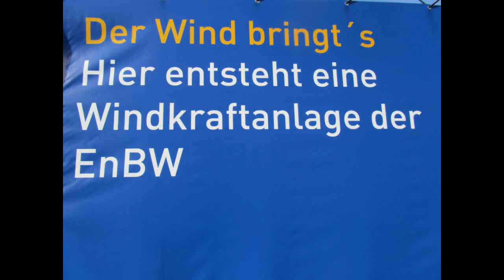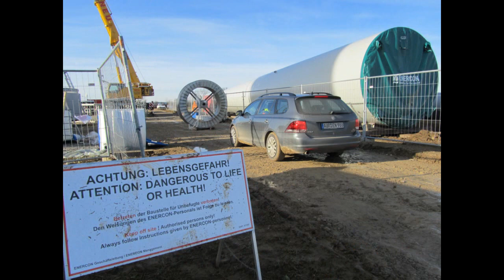Windkraftanlage bei Oberiflingen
08. Juli 2011
EnBW baut erste 138 Meter Windkraftanlage im Nordschwarzwald

Windkraftanlage bei Oberiflingen Ortsteil von Schopfloch
(Kreis Freudenstadt, BaWü)

12. Juli 2011
EnBW baut Mega-Windrad

Bautagebuch
22. Juli 2011 Bauvorbereitungen
September 2011 Fundamentbau
Oktober 2011 Tiefbauarbeiten Netz- und Datenanbindung

12. November 2011. Der Kran wurde aufgestellt.
24. November 2011. Die Windradteile werden angeliefert.
Der untere Durchmesser der Betonringe beträgt 13,21 Meter.
Die unteren beiden, aus je drei Teilen zusammengesetzten Ringe haben eine Höhe von jeweils vier Metern und wiegen jeweils um die 130 Tonnen.
Parallel werden die Kabel verlegt, damit der später gewonnene Strom ins Netz eingespeist werden kann.
Der Betonturm setzt sich, wenn er fertig ist, aus 23 Betonringen mit insgesamt 84 Metern Höhe zusammen. Darauf werden noch zwei Sektionen aus Stahl gesetzt. Die Nabenhöhe der größten EnBW-Windkraftanlage im Nordschwarzwald wird dann bei 138 Metern liegen. Mit den Windflügeln kommt die Anlage später auf die stolze Höhe von knapp 200 Metern.

06. Dezember 2011. Von dem später 138 Meter hohen Turm der Windkraftanlage bei Oberiflingen stehen erst sieben Betonringe. Jedes Segment ist 3,69 Meter hoch.

Ein Teil der riesenhaften EnBW-Windkraftanlage bei Oberiflingen steht. Wegen des unbeständigen Wetters läuft es aber nicht wie eigentlich vorgesehen.

28. Dezember 2011
Auf den Turm, der jetzt bereits etwas über 80 Meter hoch ist, kommen noch zwei jeweils fast 30 Meter hohe Stahlsektionen und das Maschinenhaus mit dem Generator
Die beiden Stahlsektionen und die Flügel wurden bereits zur Baustelle geliefert und liegen unter dem Windrad bereit. Jedes der Rotorblätter ist 38 Meter lang. Der Rotordurchmesser der Enercon-Anlage beträgt später 82 Meter. Die Nabenhöhe dieser höchsten Windkraftanlage der EnBW Erneuerbare Energie im Nordschwarzwald liegt bei 138 Metern.

03. Januar 2012
Kranverlängerung zum Endspurt

10. Januar 2012
Das letzte Turmsegment wurde aufgesetzt und verschraubt.
Im Turm ist ein Aufzug für Kontroll- und Wartungsarbeiten eingebaut.
Die Gondel wird vorbereitet. Der 54 Tonnen schwere Generator wird am Maschinenhaus (Gondel) angebracht. Die Gondel ohne Generator wiegt 16,5 Tonnen. Im Turm ist ein Aufzug für Kontroll- und Wartungsarbeiten eingebaut. Das letzte Stück geht über eine Leiter ins Maschinenhaus (Gondel)

11. Januar 2012
Die Flügel werden montiert und in der Nabe verschraubt. Jeder Flügel ist ca 38m lang, der Rotordurchmesser liegt bei 82m. Ein Flügel wiegt rund 8,5 Tonnen. Die 3 Flügel und die Nabe wiegen zusammen um die 60 Tonnen. Zwei Arbeiter werden mit dem Kran nach oben gebracht um die Abdeckung zu entfernen. Der über 150m hohe Kran hebt den „Stern", wie die Monteure Rotorblätter und Nabe nennen, in die Höhe.

12. Januar 2012 Finale:
Die Abdeckung für die Nabe wurde angebracht.
Der Bau der höchsten Windkraftanlage im Nordschwarzwald ist mit einer Nabenhöhe von 138 Meter fertiggestellt. Die Enercon-Anlage vom Typ E-82 E2 mit einer Leistung von zwei Megawatt deckt den Strombedarf von 1180 Haushalten.